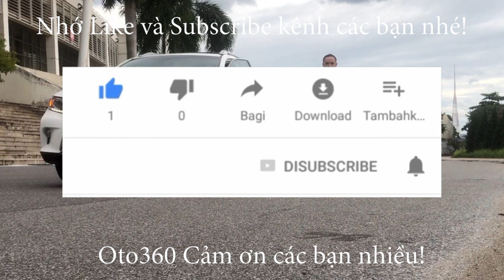Thảm 5D, 6D dành cho xe hơi, mang đến không gian nội thất cho chiếc xe sang trọng, sạch sẽ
Thảm lót sàn ô tô 6D, 5D, 4D, 3D,…  không những giúp nội thất sang trọng mà còn giúp bảo vệ nội thất xe ô tô. Chắc hẳn bạn sẽ rất phân vân khi lựa chọn thảm lót sàn ô tô giữa thảm 6D và thảm lót sàn ô tô cao su hay thảm lót sàn simili. Nên dùng loại thảm nào ? Ưu nhược điểm từng loại thảm là gì ?